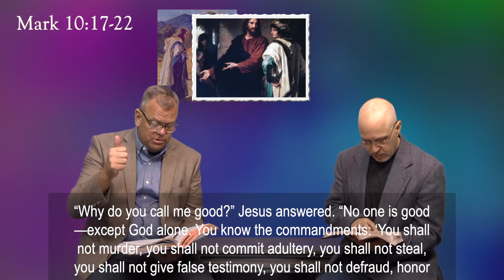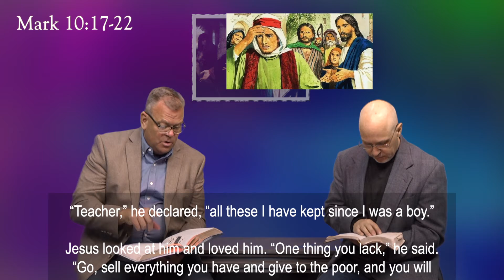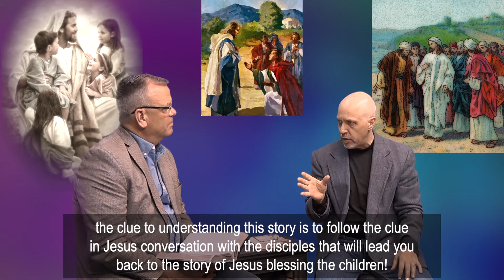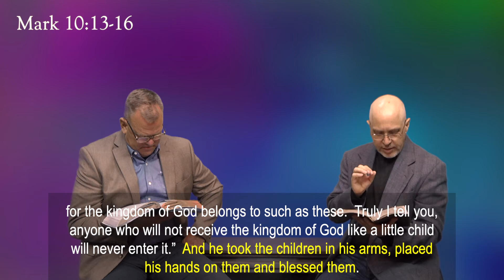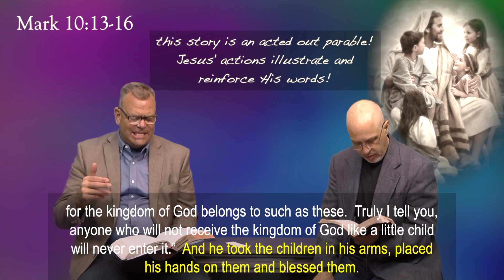SundownSurmisings Ep. 26 “Pictures of Jesus; Through the eyes of Children (& the Rich Young Ruler)”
open and candid conversations about scripture stories we love and the God behind them.  with Jeff "PJ" Deming and daniel e gregory.

Previous Episodes:

SundownSurmisings Ep. 25  “Pictures of Jesus; Through the eyes of Thomas”
SundownSurmisings Ep. 24  “Jeremiah 31; Crisis Faith: Jeremiah”
SundownSurmisings Ep. 23  “II Kings 2 & 13; Quiet Resolve: Elisha”
SundownSurmisings Ep. 22  “I Kings 19:11-12; Pillar of Strength: Elijah”
SundownSurmisings Ep. 21  “Esther 4:14-16; Beautiful Trust: Esther”
SundownSurmisings Ep. 20  “Numbers 14:1-9; Patient Surrender: Joshua”
SundownSurmisings Ep. 19  “Joshua 1:9, 24:15; Steadfast Leading: Joshua”
SundownSurmisings Ep. 18  “Genesis 11:10; Ark of Faith: Noah”
SundownSurmisings Ep. 17  “Genesis 50:19-20; Patient Trust: Joseph”
SundownSurmisings Ep. 16 “Binge Watching”; catch up break time
SundownSurmisings Ep. 15  “Matthew 13:44-46; Of Treasures & Pearls”
SundownSurmisings Ep. 14  “Matthew 20:11-15; Vineyard Workers”
SundownSurmisings Ep. 13  “Acts 17:24-28; All Things to all Men”
SundownSurmisings Ep. 12  “Mark 1:40-42; I Will you to be Clean”
SundownSurmisings Ep. 11  “Luke 15:20; Fathers Days II”
SundownSurmisings Ep. 10  “Exodus 20:8-12; Fathers Days I”
SundownSurmisings Ep. 09  “Genesis 31:44-49; Memorial of Stones II”
SundownSurmisings Ep. 08  “Matthew 26:6-13; Memorial Actions”
SundownSurmisings Ep. 07  “Joshua 4:1-3; Memorial Stones”
SundownSurmisings Ep. 06  “John 3:14-16; Eyes on God”
SundownSurmisings Ep. 05  “Luke 8:43-56; Daughter of God”
SundownSurmisings Ep. 04  “Revelation 3:19-21; Jesus Waits”
SundownSurmisings Ep. 03  “Ephesians 3:16-19; Rooted and Grounded”
SundownSurmisings Ep. 02  “Matthew 17:24-27; Fishing for Jesus”
SundownSurmisings Ep. 01  “Romans 12:1-2; A Living Sacrifice”